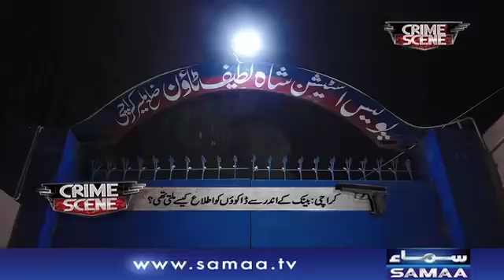Crime Scene | Samaa TV | 06 Dec 2017